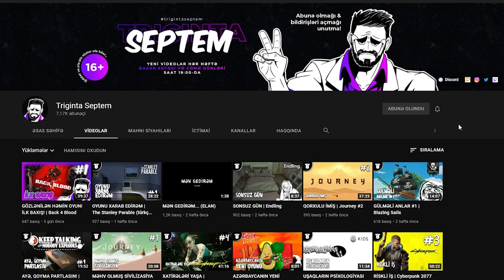ÖLÜ NƏHƏNG | God of War #10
God of War seriyasının 10-cu bölümü, azərbaycanca! Bu bölümdən etibarən türk altyazılı davam edirik (səsvermə nəticəsində qərara gəldik).
Bu bölümdə ölü nəhəngin dəmirindən bir parça qırmaq üçün yola düşürük. Xoş izləmələr!